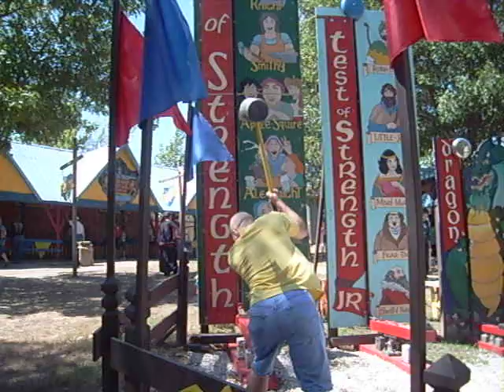Victory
Renaisance Festival in Bonner Springs, KS